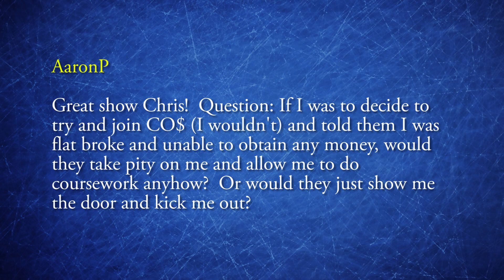Chris Shelton | Can You Do Scientology Without Money?